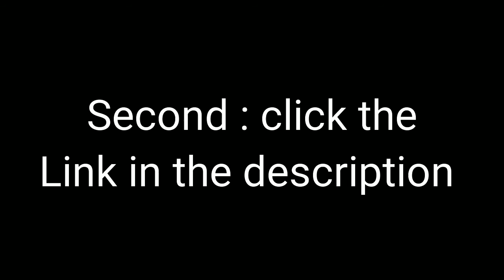Be rich/ FANTOM ADDI